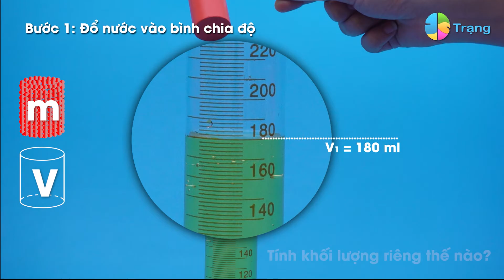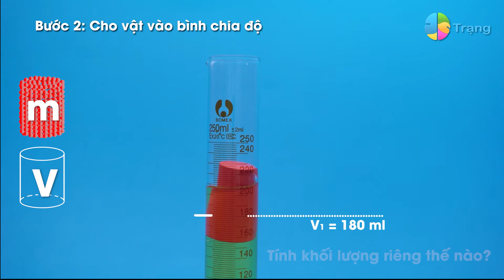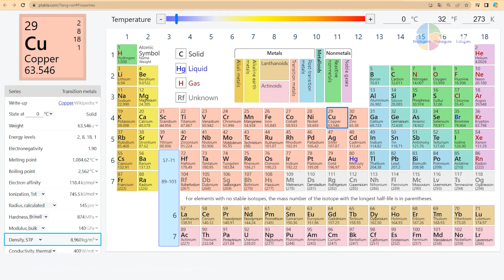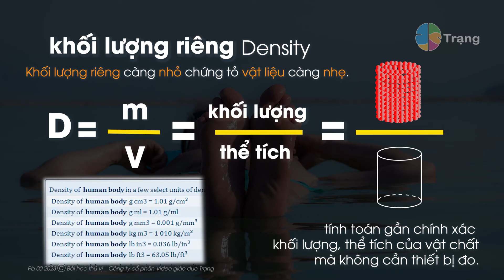Tình huống thực tế KHỐI LƯỢNG RIÊNG _ TÍNH KHỐI LƯỢNG RIÊNG _Bài học thú vị của Trạng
Khoa học tự nhiên 8| KHỐI LƯỢNG RIÊNG_CÁCH TÍNH KHỐI LƯỢNG RIÊNG NHƯ THẾ NÀO?  bài học thú vị của Trạng
SPECIFIC WEIGHT

1. Ứng dụng khối lượng riêng
2. Thực nghiệm tính khối lượng riêng
3. Công thức tính khối lượng riêng
4. Các tra cứu khối lượng riêng/bảng khối lượng riêng

Học tập trải nghiệm, nhanh chóng và thực tế.